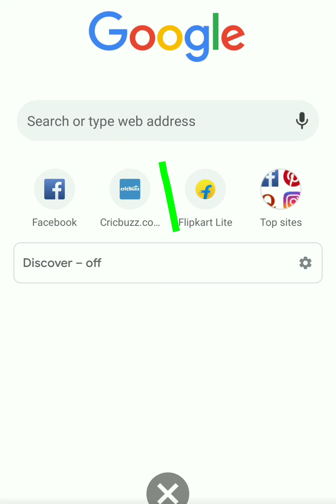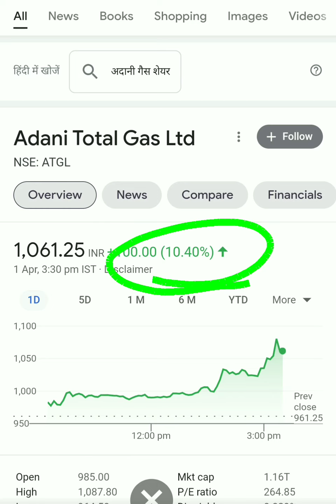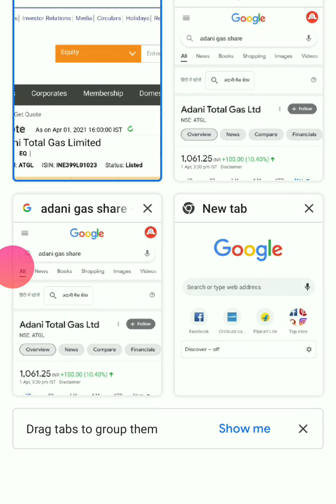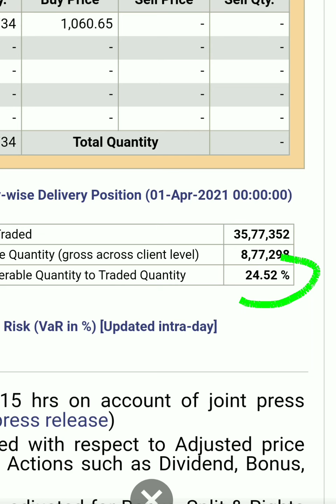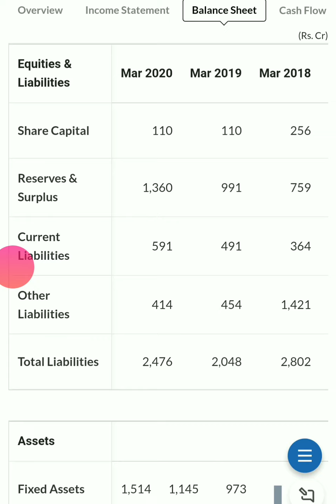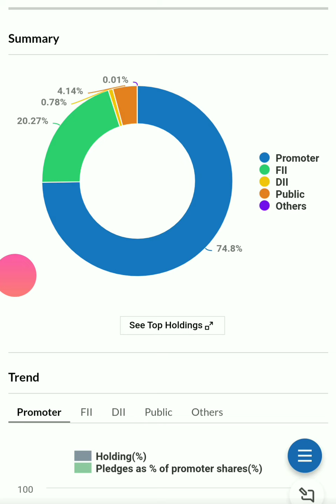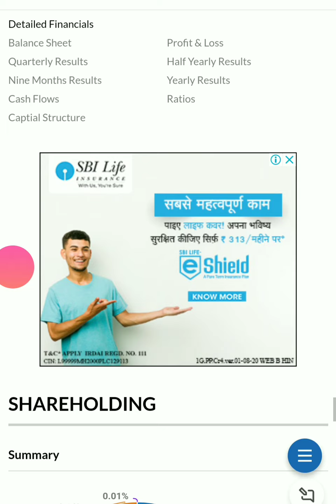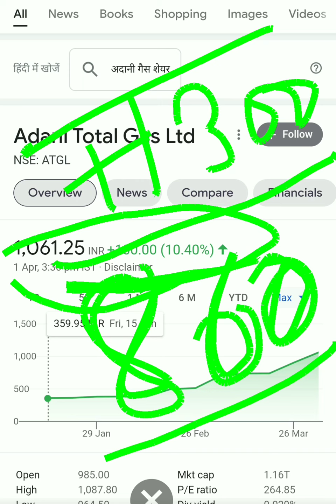Adani gas share| Adani gas share latest news| Adani gas share analysis| Adani gas share price target